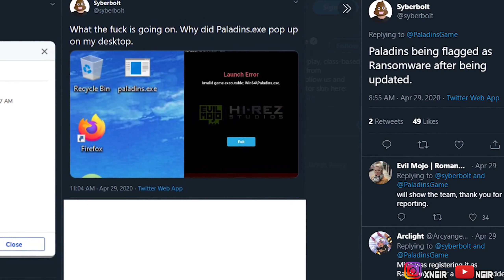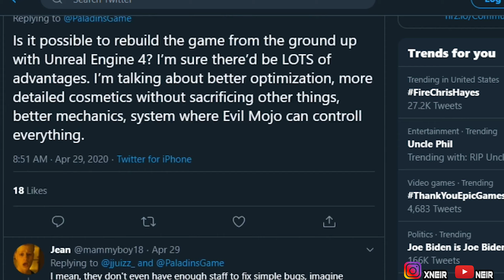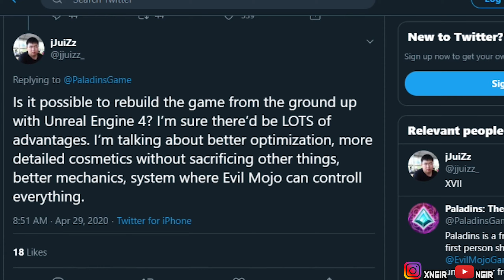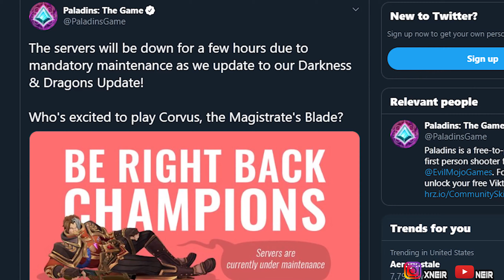THIS HAPPENS Every UPDATE | Paladins Patch 3.03 BOMB KING 100K RANKED Gameplay and Build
Paladins
Paladins champions
Paladins Ranked
ranked paladins
paladins bomb king
paladins funny videos
paladins rage
paladins toxic gameplay
paladins toxic
funny paladins videos
sands of myth
paladins season 3
bomb king gameplay and build
bomb king loadout
bomb king ranked
paladins season 3 ranked
paladins 2020 ranked
paladins 2020 gameplay
neir
Paladins Bomb King Ranked